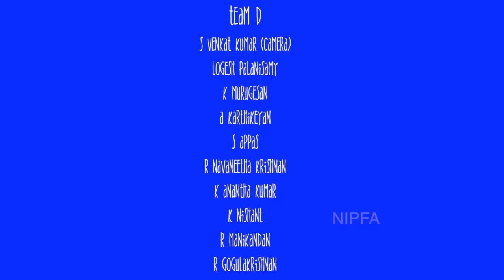Nizhal - Pathiyam 60th Short Film Workshop, Team D Short Film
Team D Short Film - Eureka